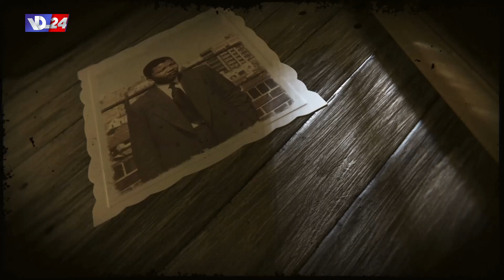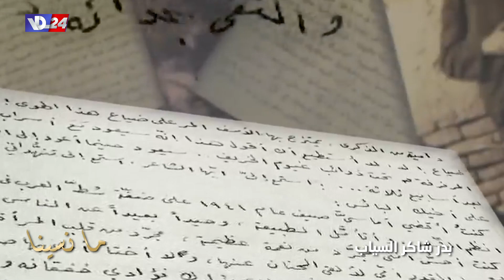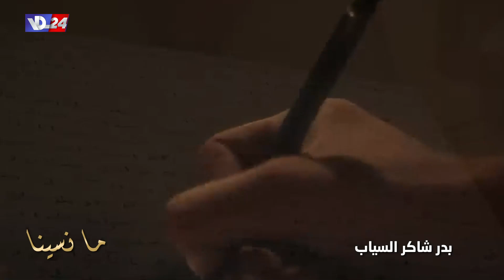ما نسينا مع من عرف السجون والمنافي ... بدر شاكر السياب